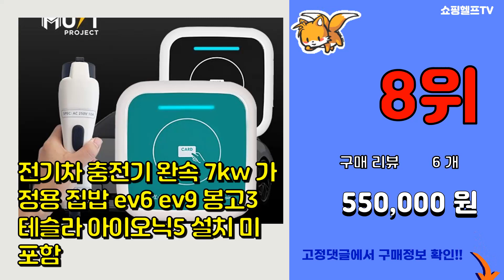전기차충전기 추천 판매순위 Top10 || 가격 평점 후기 비교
❤️❤️❤️요즘 가장 많이팔린 전기차충전기 추천❤️❤️❤️

[00:01]
10위. 전기차충전기 DUOSIDA 13A 5m 6m 10m 15m 220V 가정용 완속 충전케이블 [220,000원]

[00:06]
9위. 점프OK 점프스타터 + 파우치백, 7500mAh, 1개 [85,900원]

[00:11]
8위. 전기차 충전기 완속 7kw 가정용 집밥 ev6 ev9 봉고3 테슬라 아이오닉5 설치 미포함 [550,000원]

[00:16]
7위. 일렉트리 국산 완속 전기차 충전기 가정용 회사용 공장용 집밥 회사밥 공장밥, 7kW_5M [495,000원]

[00:21]
6위. 전기차 비상용 개인용 이동형 민수 충전기 7M(실버) 볼트 포터 봉고3 니로 코나 PHEV [190,000원]

[00:26]
5위. 전기차 충전기 가정용 완속 충전 케이블 16A 220V 비상용 휴대용 이동형 충전기 9m [290,000원]

[00:31]
4위. 국산 전기차 충전기 비공용 완속 7kW 11kW 설치 미포함 가정용 집밥 공장용 회사용, [495,000원]

[00:36]
3위. 전기차충전기 가정용 완속 충전케이블 5m DUOSIDA 16A 220V 비상용 휴대용 이동 [240,000원]

[00:41]
2위. 유니코드 휴대용 전기차 충전기 10m, 1개 [295,000원]

[00:46]
1위. #(KL60-NC) 전기차 고정형 완속 충전기 C타입 7kw 코나 니로 볼트 봉고3 포터 테   [550,000원]